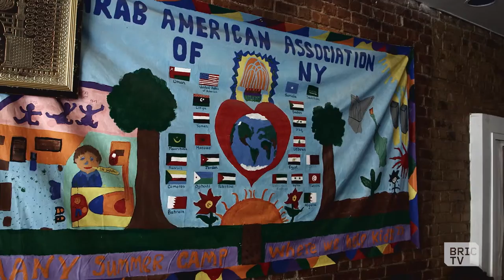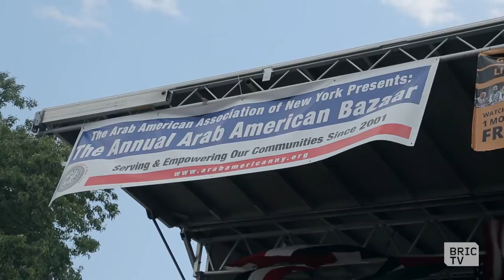Arabic Speaking Brooklyn | On The Grid with Zephyr Teachout | Ep 5: Act 4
Zephyr meets with Linda Sarsour, Executive Director of the Arab American Association, to talk about the advocacy the organization provides to Arab Americans in South Brooklyn, the strong civic engagement of the young Muslim community, NYPD surveillance in Bay Ridge and surrounding areas, and more.